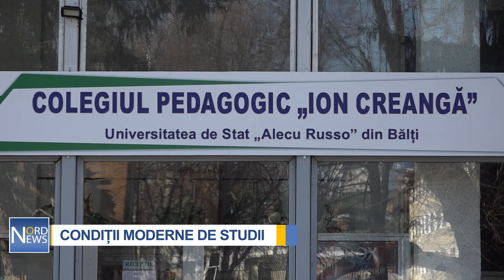CONDIȚII MODERNE DE STUDII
Centre educaționale de simulare, cabinete de informatică, sală de sport și instrumente muzicale. De toate acestea vor beneficia studenții de la Colegiul Pedagogic „Ion Creangă” din Bălți. Cei peste 500 de elevi se bucură deja de primele rezultate ale Proiectului „Învățământul Superior din Moldova”, finanțat de Banca Mondială